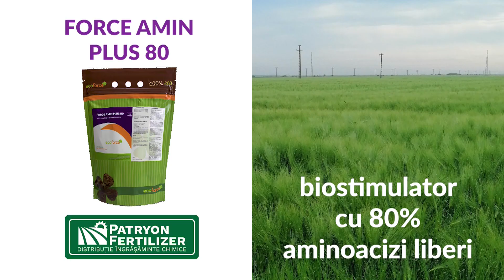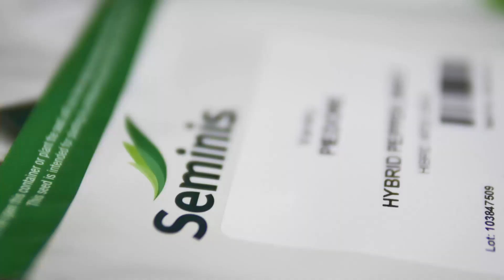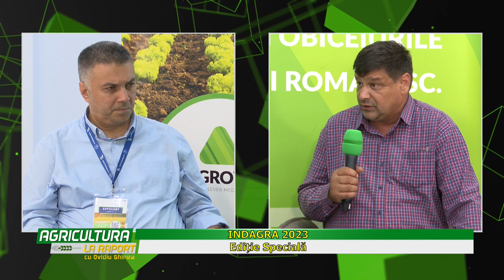Agricultura la Raport Ovidiu Ghinea P3 25 10 2023